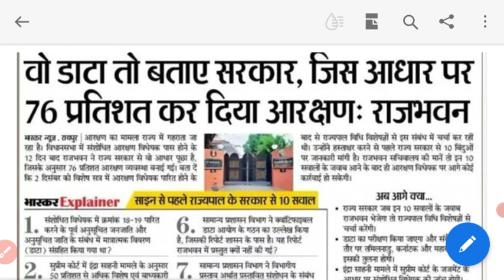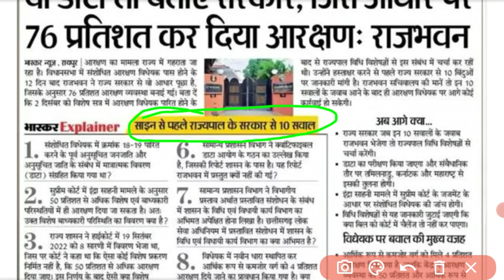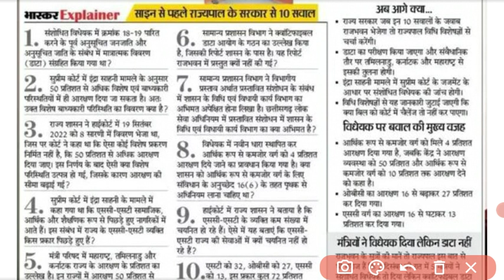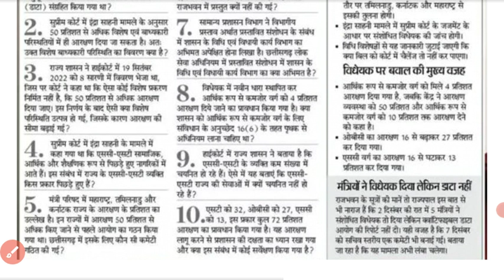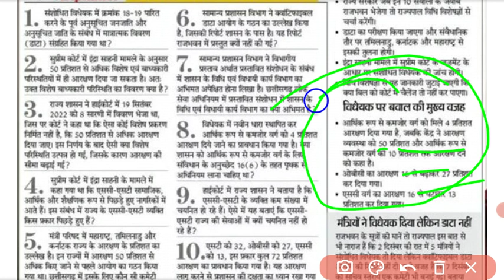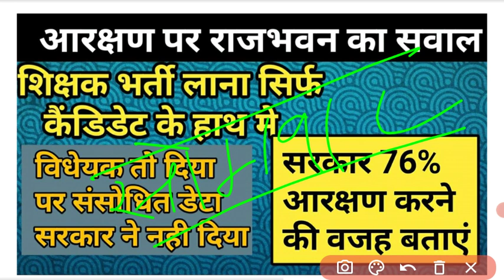आरक्षण पर राजभवन का सवाल llcg shikshak bharti aur arakshan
cgtet class by vimal sir.